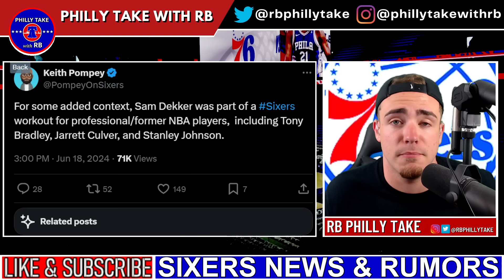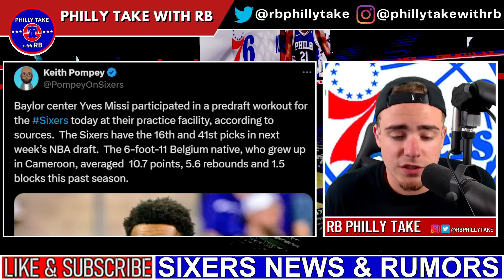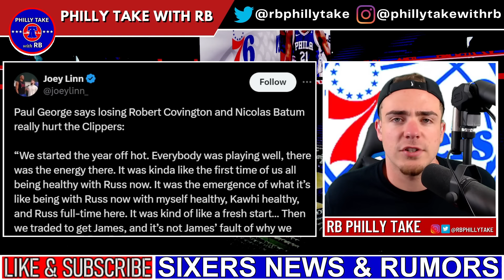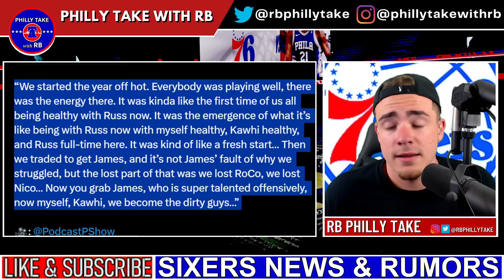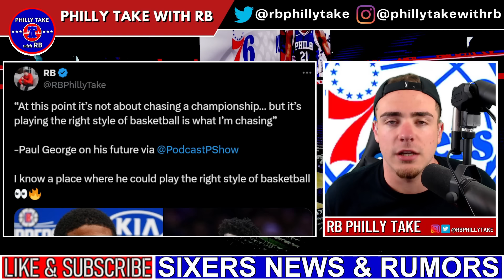Paul George Just REVEALED His Intentions For Free Agency!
Paul George has been one of the hottest names on the free agent market, and today he spoke about what he is looking for in his next team along with other things. Could the Sixers be that perfect match? In other news, the Sixers brought in a few more players for workouts. Today, we discuss it all!